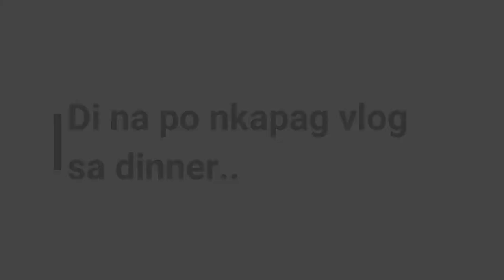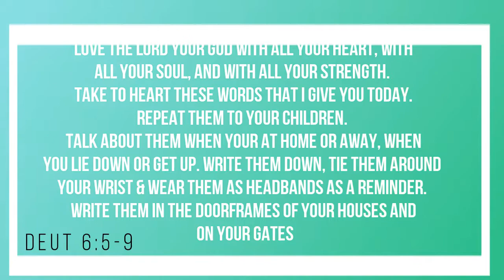032 VLOG Snowy, our new dog and Zekey's first day of school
Hi Quirkies na miss ko kayo. I have been very busy lalo na school na si zekey in short zombie life!

Thumbs up if you like our vlogs

and his old short videos when he was so little and chubby:

Zekey's Mini Moments:
Girls and guys kung meron man, sorry late ko na po na edit kc mrami nangyari pero okay napo si Zekey. blessed parin kasi may Health card si Zekey